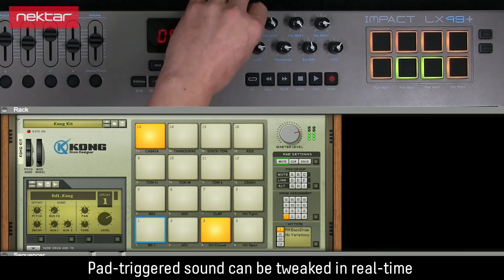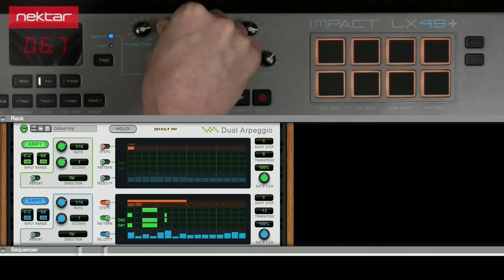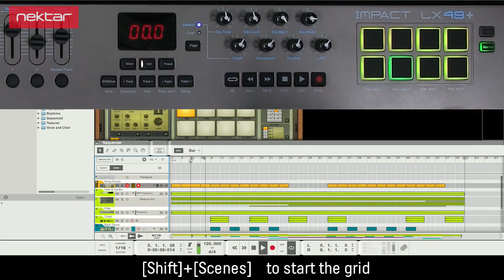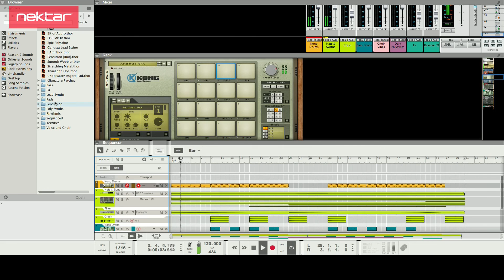Impact LX+ controlling Reason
Overview of how Impact LX+ products control Propellerhead Reason